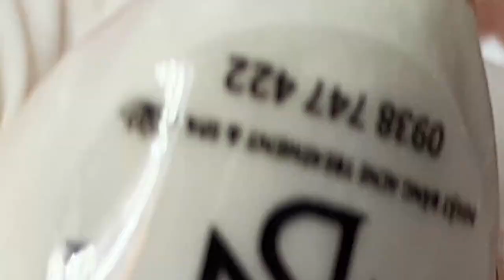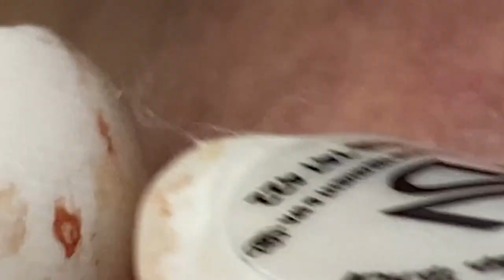𝐁𝐞𝐚𝐮𝐭𝐲 𝐑𝐞𝐥𝐚𝐱 𝐃𝐚𝐢𝐥𝐲 #𝟏𝟐𝟒𝟕